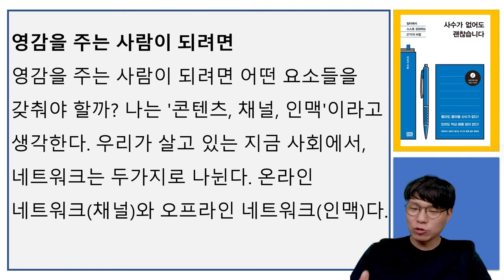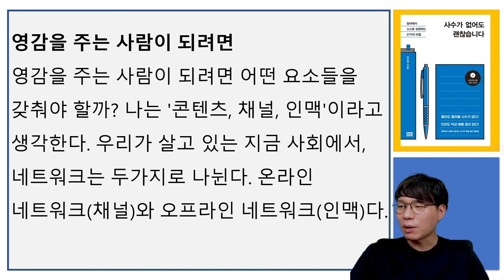멘토 없이 나혼자 폭풍성장 하는 법 I 사수가 없어도 괜찮습니다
*출판사로부터 책을 제공받았습니다.

고맙습니다.